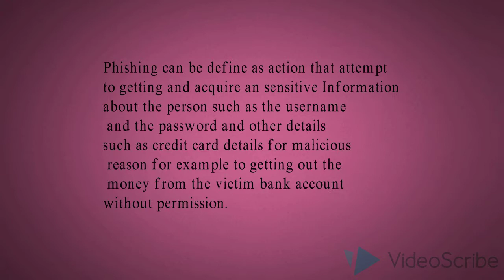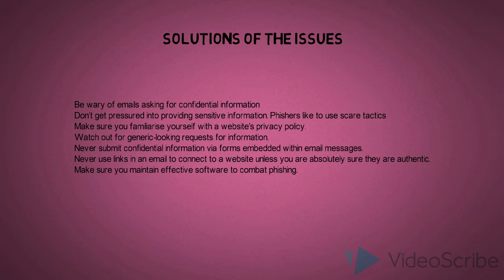PHISHING - CYBER LAW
Assalamualaikum and Hye to everyone ! My name is Hidayatul Suaidah Binti Sharuddin , 19 years old , I'm taking Diploma In Multimedia , currently Third Semester at Management And Sciences University , Shah Alam (msu). This video is my Assignment 2 for subject Ethics In Computing . Hope you all enjoyed to watching my video .